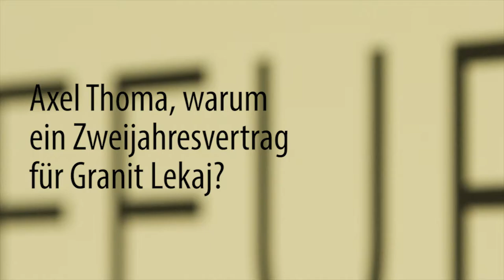FPA TV: Vertragsverlängerung Granit Lekaj, FC Wil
FPA TV sprach mit FC Wil-Trainer und -Sportchef Axel Thoma sowie mit FCW-Innenverteidiger Granit Lekaj direkt im Anschluss an seine kürzliche Vertragsverlängerung mit den Äbtestädtern bis Sommer 2016.